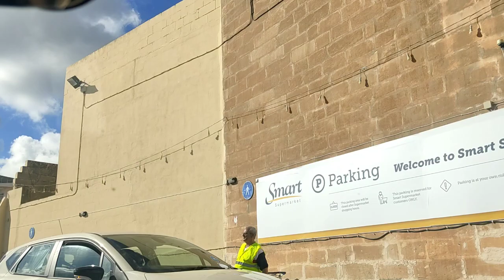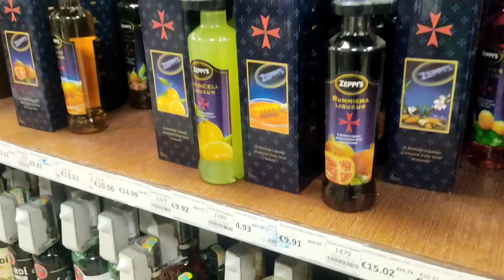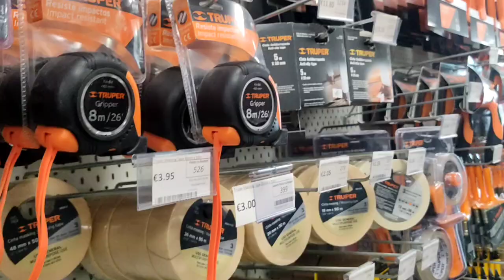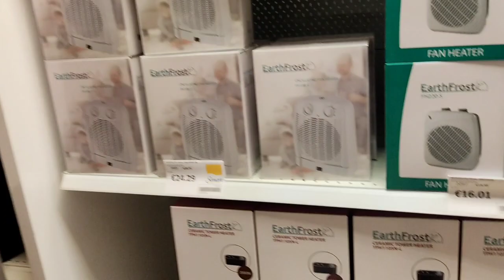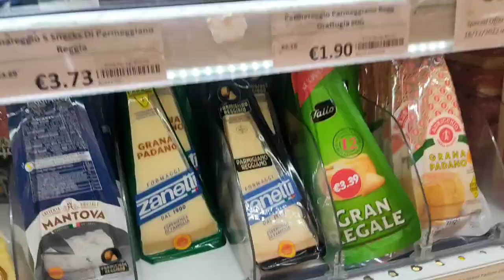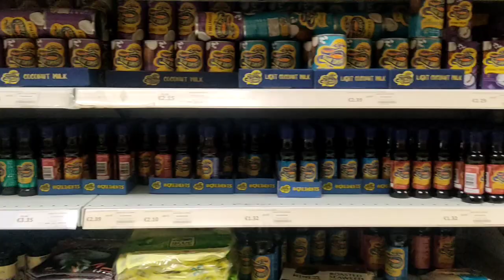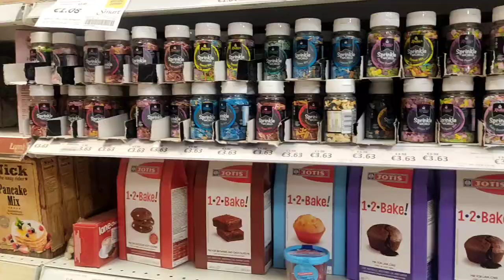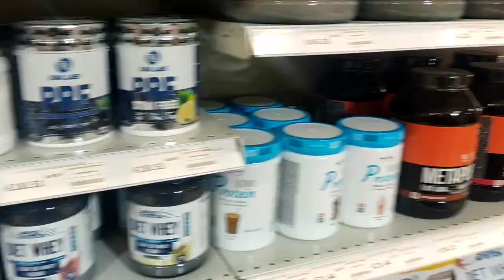Smart supermarket ലെ കാഴ്ചകളും ഓഫറുകളും #IN MALAYALAM Malta കാഴ്ചകൾ#Malta Travel Family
Malta SMART SUPERMARKET BRIKKIKARA